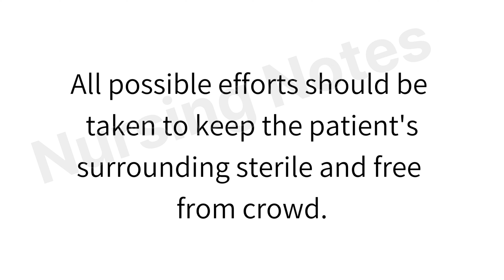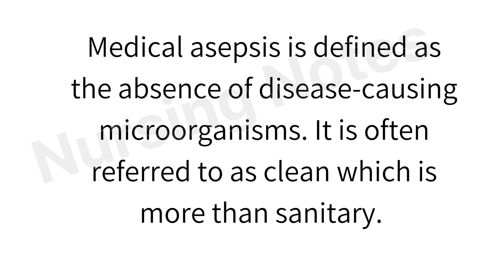Medical and Surgical Asepsis || Adult Health Nursing - I || BSc 3rd sem Nursing Students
Introduction to Asepsis

The medical condition where the disease-causing microorganisms are not present due to reduced number of microbes is known as asepsis.
All possible efforts should be taken to keep the patient's surrounding sterile and free from crowd.

           Types of Asepsis

(i).   Medical Sepsis
(ii).  Surgical Sepsis